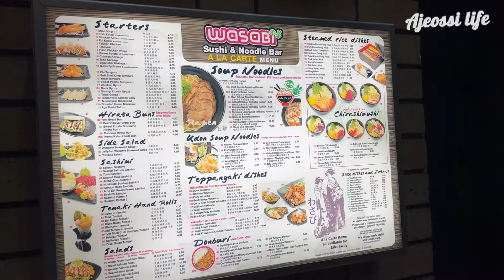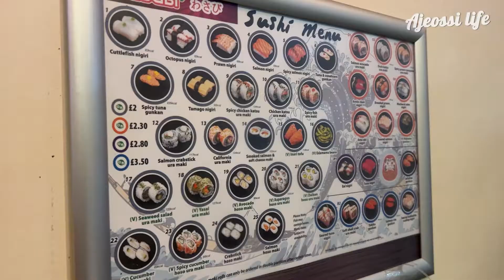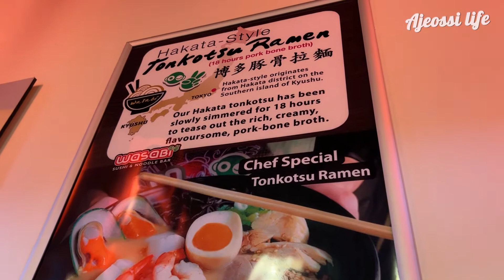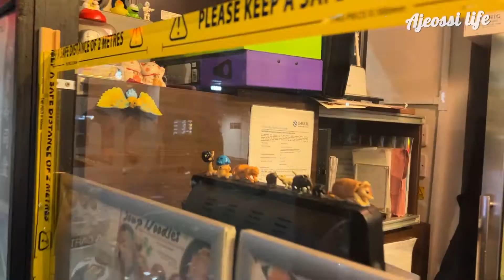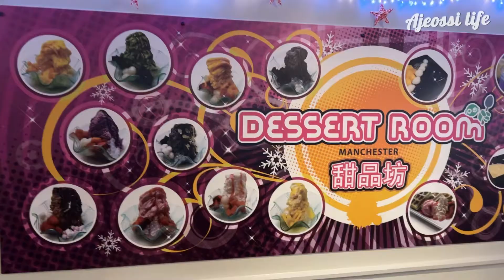WAZUZHI MANCHESTER 🍣 £9.95 Japanese Lunch Deal & Dessert Room! (ENG SUB)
I finally managed to try Wasabi's (printworks) cheap lunch time deal and wow, it's good!

In this video I want to show you a small selection of their varied menu - tonkotsu pork ramen and chicken katsu curry along with 6 plates of sushi.

This place is fantastic and if you're in Manchester, it's not to be missed.

I'm also going to show you a little of the dessert room at Wasabi's china town branch. Mango snow ice anyone?